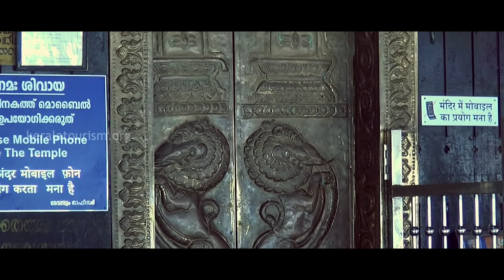Ernakulathappan Temple | Ernakulam | Kerala Temples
Popularly known as Ernakulathappan (Lord of Ernakulam) Temple, this edifice highlights the beauty of traditional Kerala style architecture. The presiding deity here is Lord Shiva. The temple is situated in the heart of Ernakulam Town, near Kochi in Kerala, India.